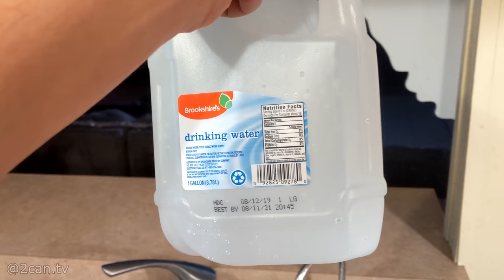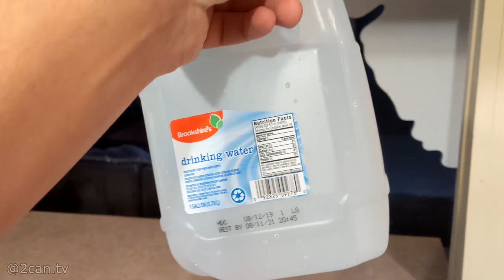UNLIMITED SAFE WATER for Toucans, You, & even your babies!